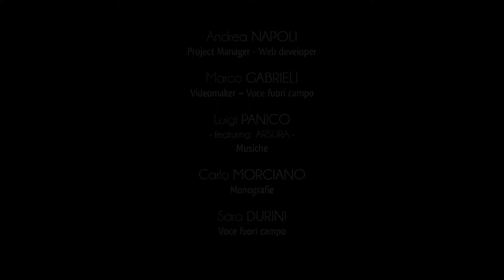Ciudad de Cursi - Centro histórico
Paseando por las calles del centro histórico de Cursi, nos sumergiremos en la atmósfera de un auténtico Salento, abrazada por la sombra y la calidez de la piedra local.
Plaza Pio XII es el núcleo central del antiguo asentamiento de Cursi.
Aquí, la iglesia maestra se eleva majestuosamente sobre el paisaje de la ciudad, caracterizando a todo el burgo con sus geometrías solemnes y su "cúpula".